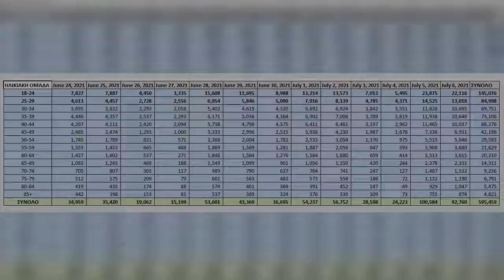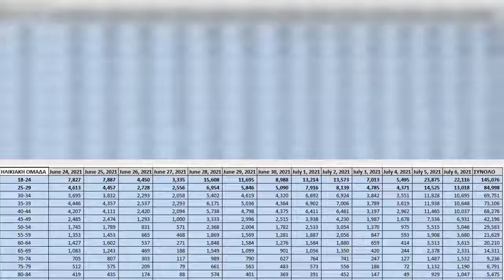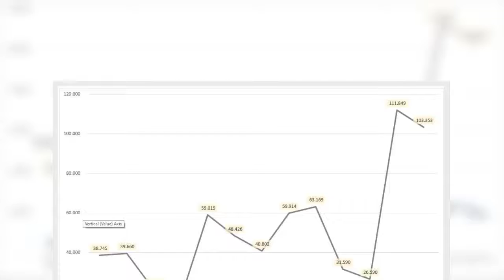Πήραν «φωτιά» τα ραντεβού – Μεγάλο το ενδιαφέρον των νέων για το εμβόλιο